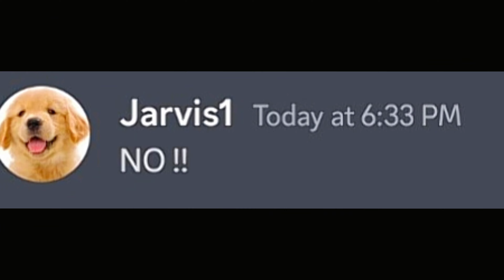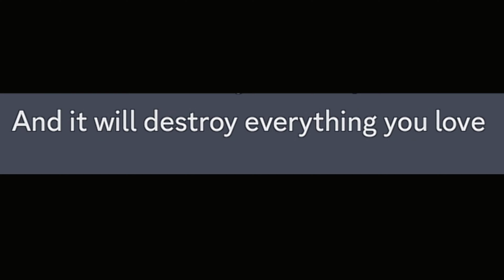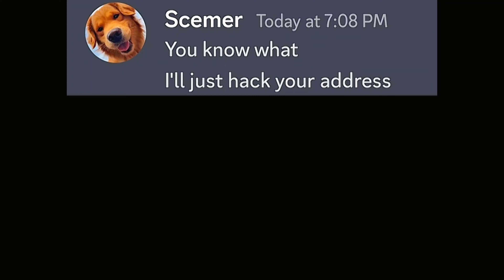The Funniest Way To Handle a Scammer!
In my opinion discord scams are the most dangerous.
Look at this video to see how to handle a professional scammer.
Do not miss the Plot twist in the end.
trending memes,
discord chats,
scammer,
how to handle a scammer,
funny scammer videos,
funny videos,
scammer videos,
funny chats,
memes,
when a scammer calls,
wrong number,
funny pranks,